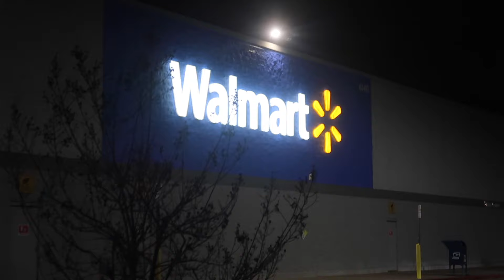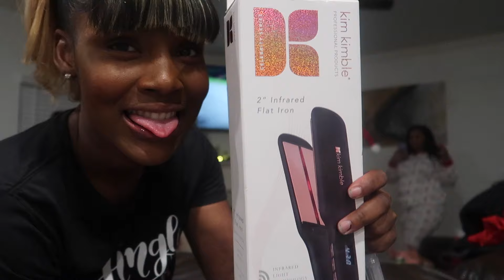drink grinches :)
FREQUENTLY ASKED QUESTIONS
ETHNICITY: Jamaican
LOCATION: Alabama
AGE: 23